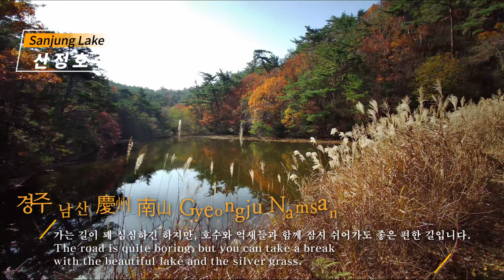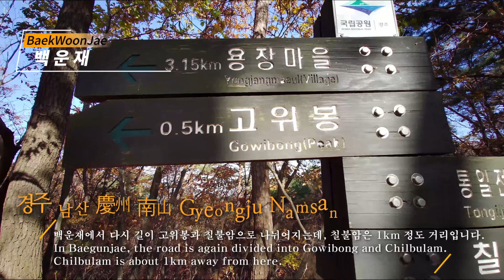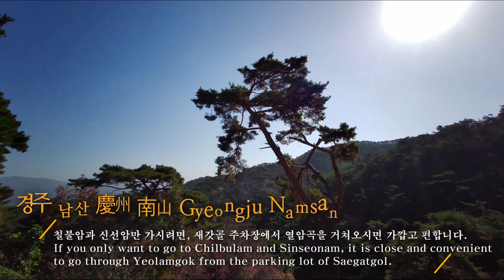지붕없는 박물관 경주 남산 慶州 南山 - 第3篇 [신선암, 칠불암]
[신선암, 칠불암] 지붕없는 박물관 慶州 南山 - 第3篇

경주 남산은 금오봉(468 m)과 고위봉(494 m) 두 봉우리가 있는데, 금오봉이 대표적입니다.
남산은 절터 100여 곳, 석불 80여 좌, 석탑 60여 기 등 산 전체가 문화재로 가득차 있어
지붕없는 박물관이라 할 정도로 문화 유적이 많아 자연경관과 문화재를 같이 즐길 수 있습니다.